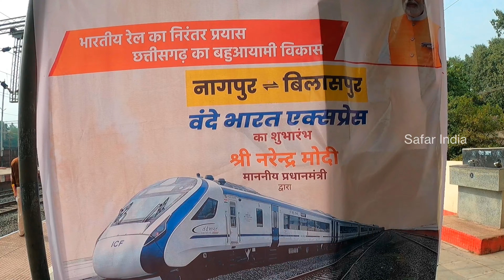Vande Bharat Express Nagpur to Bilaspur Vlog । Sleeper Vande bharat । Raipur - Rajnandgaon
next generation vande bharat
nagpur vande bharat express live
bilaspur vande bharat express route
nagpur vande bharat express time table
Innaugral
Vande Bharat Express Nagpur to Bilaspur Vlog
safar india
kamal sinha
नमस्कार दोस्तों आज का यह वीडियो आप को कैसा लगा हमें कमेंट्स कर जरूर बताए 🙏❣️

मैं कैसे अपनी Youtube विडियोज मोबाइल से एडिट करता हु

Join Us

kamal sinha
safarks717
safar India
Safar India vlog
vlog video
Safar India Kamal sinha
Kamal Sinha vlogs
safar india vlog video
Kamal Sinha vlog video
chhattisgarh
rajnandgaon